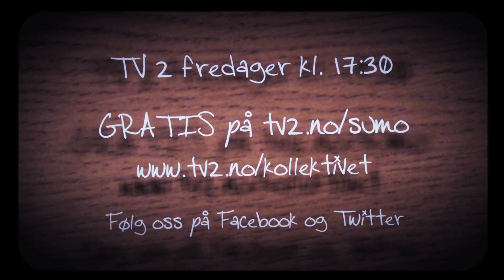Tips til ubehagelige situasjoner: Når du møter eksen